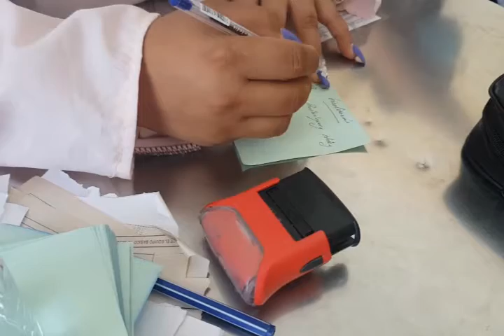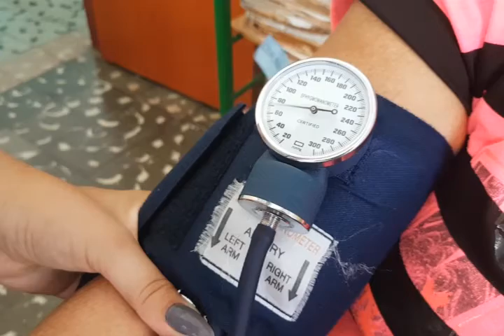Concluye proceso de vacunación de primera dosis en montañas Cienfuegueras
Más del ochenta por ciento de la población que habita en las montañas cienfuegueras recibió la primera dosis de la vacuna Sinopharm. Como universo poblacional previsto en la primera etapa, la organización y funcionamiento de los vacunatorios propició concluir antes de lo previsto.